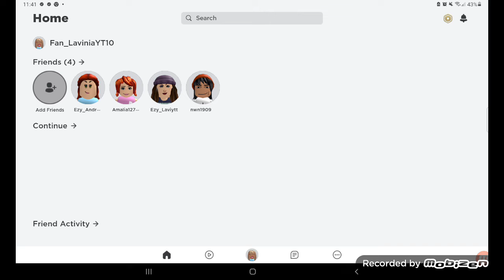vreți și la fata și arip?